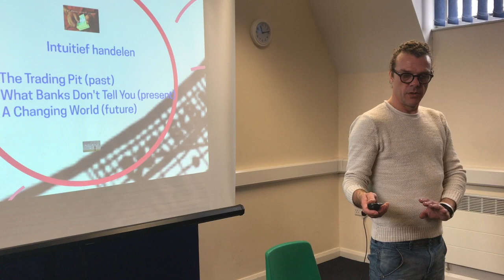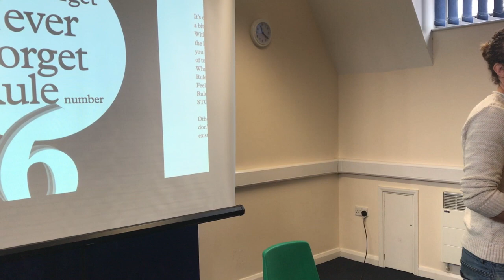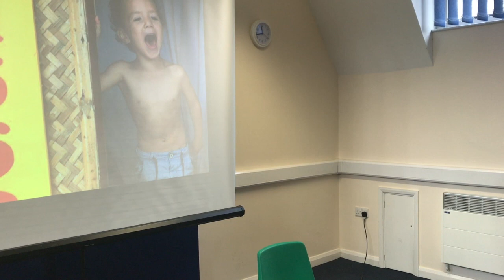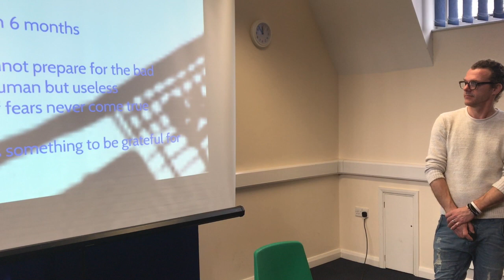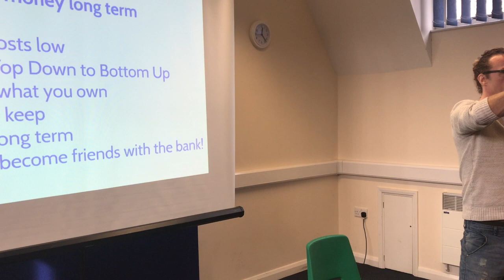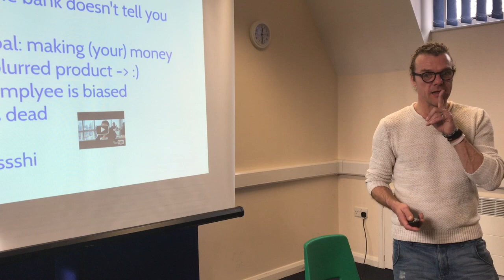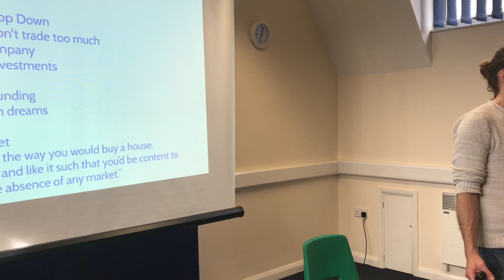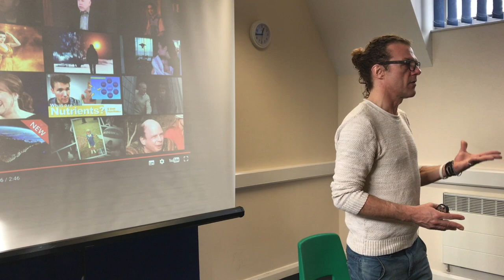My View of the Financial World and How to Make Money in the New World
Gain insights into a unique perspective on the financial world and strategies for making money in the new world. Explore innovative approaches to financial success and well-being in this enlightening video.

Hit the notification button (the bell) so you get notified when I publish a new video.

🚨 Discover powerful gateways to the FASTEST, Easy-to-Apply Breathwork Techniques! 🚨

Welcome to a world where breathwork is made simple.

5 days,  15 minutes per day. My promise is that anything from this short course you adopt in your life will have a positive change on your life.

FREE PDFs:

Click here and Unlock the Secret Vault of FREE Breathwork Guides! 📚

Enhance your breathwork knowledge with our exclusive free guides:

🌀 Simplified Tummo Breathing: Uncover the essence of this ancient technique: Access your free guides by clicking here:

🧘 The 5 Tibetan Rites: Experience rejuvenation through 5 simple powerful exercises. The 5 Tibetan Rites are called THE FOUNTAIN OF YOUTH. The promise is  rejuvenation.

🌡️ "What Hormone Does What?": Click here to master the untapped power of your hormones, and activate each benefit at WILL:

6-WEEK ONLINE PROGRAM CONTROL YOUR BREATH

Discover the ultimate secrets of proper breathing that will be likely everything you need to know about breathwork. Practice, morning routines,, science, breathwork for in public spaces, and much more. This includes a monthly Zoom QA session.  enhance life and health.

EXCLUSIVE PRIVATE COACHING

BREATHWORK INSTRUCTOR LICENSE

Become a Certified Breathwork Instructor! 🎓

Ready to take your passion for breathwork to the next level?

Our exclusive Breathwork Instructor Program is your ticket to becoming an expert in guiding others toward breath mastery. This program can be used to become a full-time breathwork instructor or to upgrade your current job as a coach, doctor personal trainer, or alike

- Tim